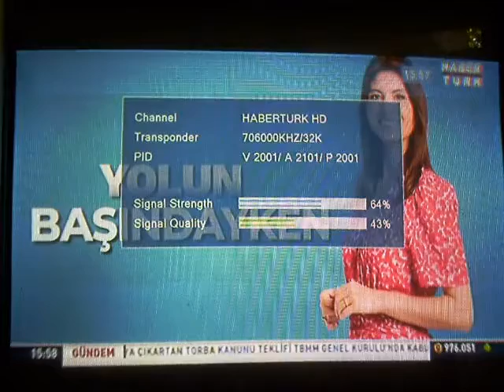TR mx50ch in Varna 02.07.2022_16BGT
TR mуx50ch in Varna 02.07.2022_16BGT